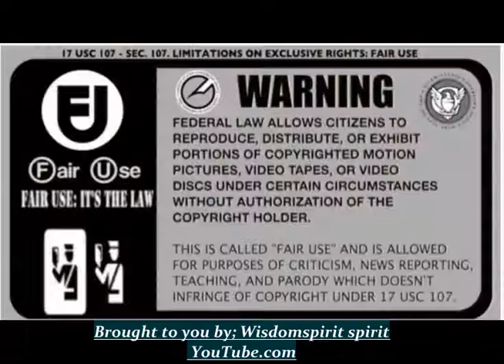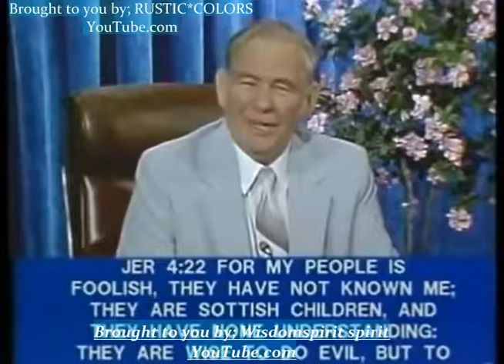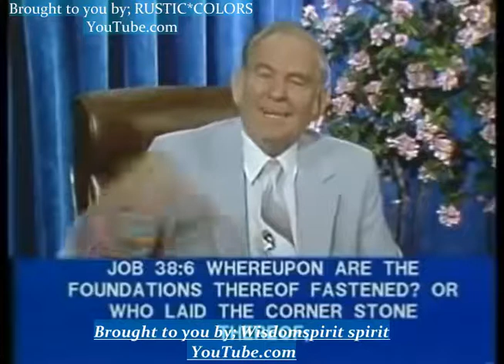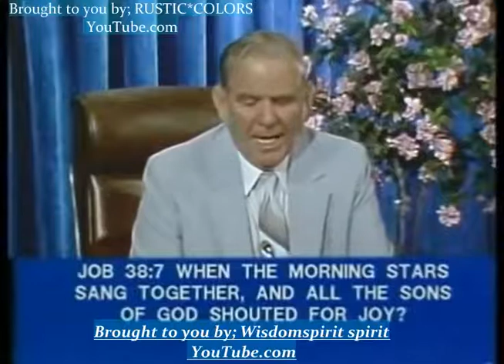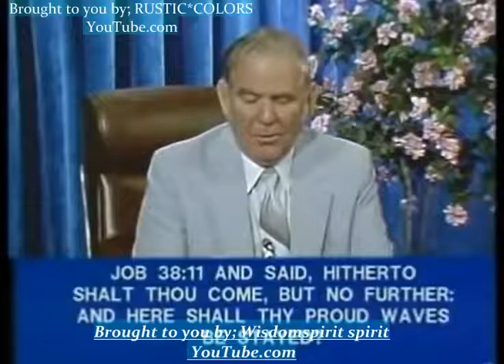Three World Ages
An in-depth Bible study that is taught, chapter by chapter and verse by verse.